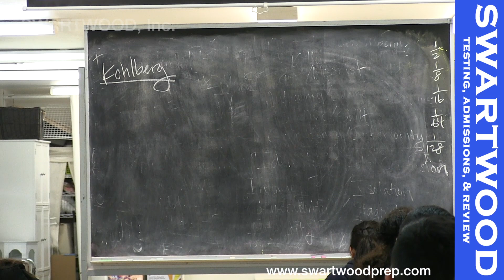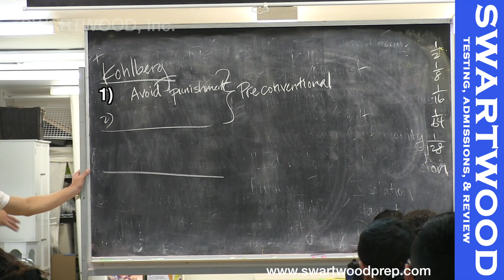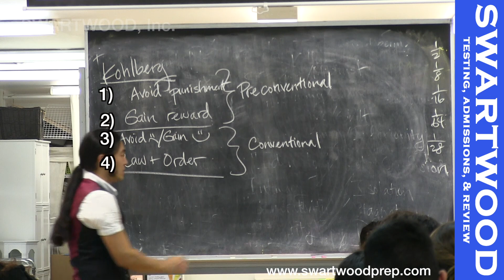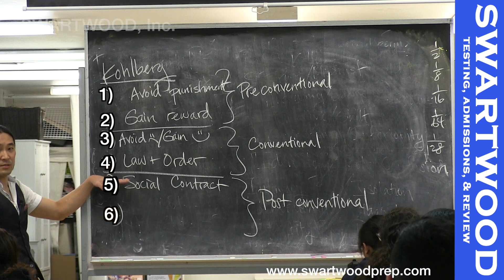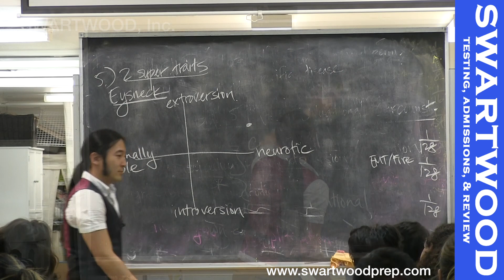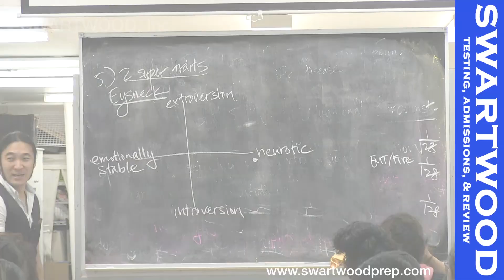Kohlberg for the MCAT in Less Than 5 min.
A video from a SWARTWOOD MCAT class covering some psychology and sociology.